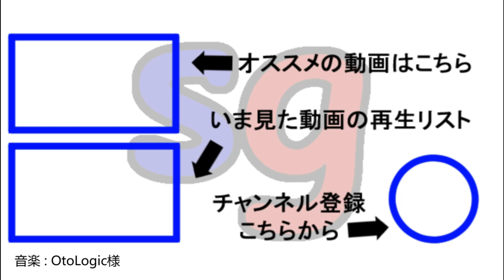[FC]動物園の攻略に苦戦…！ MOTHER Part3【partygame×RadXIIIさんの実況プレイ】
動物が暴れているということで、シュークリーム動物園へ。
普段は眺めるだけの狂暴な動物たちに、子供1人で挑みます…。